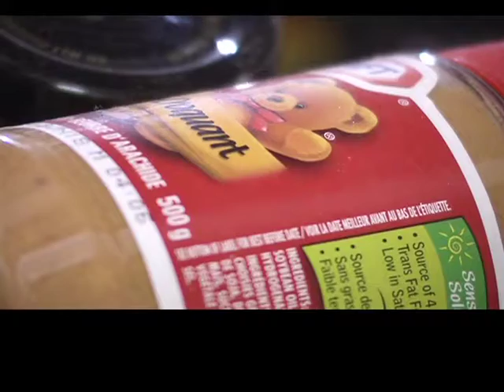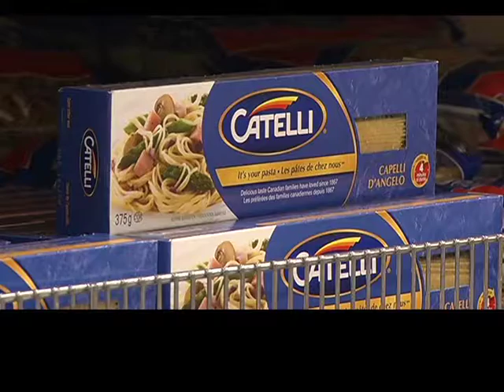Foodbank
The warm weather often brings with it reduced donations to the Red Deer Foodbank, Lex Engel finds out what a local business is doing to help meet the demand.